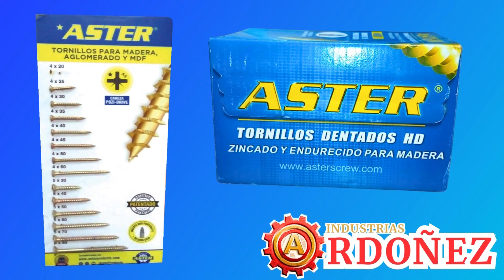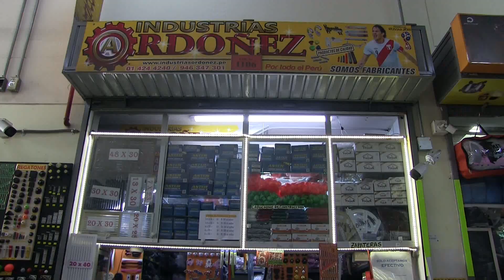INDUSTRIA ORDOÑEZ EN PLAZA FERRETERO EN LAS MALVINAS 1ER PISO PASAJE B TIENDA 1106 TEL 946 347 301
DISCOCNTROTICSE Y INDUSTRIA ORDOÑEZ